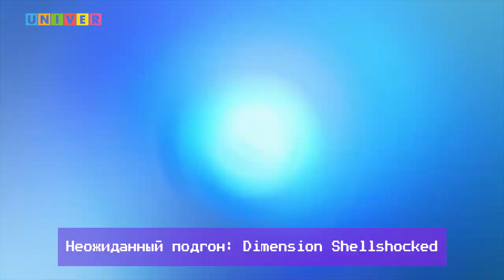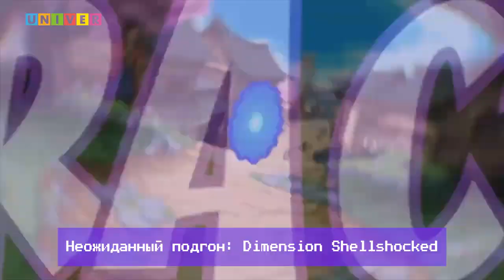Вымпел №30: "Трансформеры, Diablo 4, Санта-Моника и год в эфире"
Добрый летний вечер! Уже год, как пятничный выпуск "Вымпела" стал нашей доброй традицией. Уже 30 раз мы собирались, чтобы узнать все самое интересное и актуальное из мира кино, видеоигр, настолок, комиксов и (не только!)!

И сегодня, в юбилейном выпуске ты узнаешь:
🦍Как маркетинг фильма может испортить удовольствие от просмотра?🦏
👹Чем хороша Diablo 4?😈
🌴Каким должен быть маленький городок на берегу океана?🏖
🕷Какая версия Человека-Паука спасёт компанию Marvel?🔪
И многое другое!
Не переключайся!💫